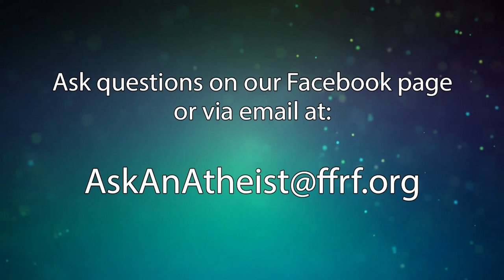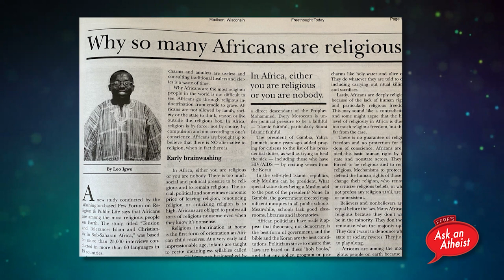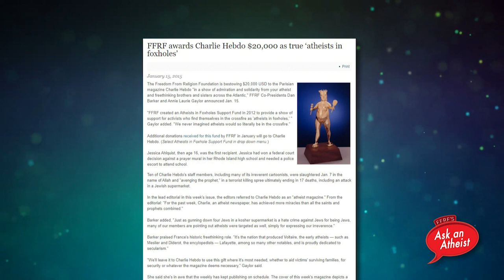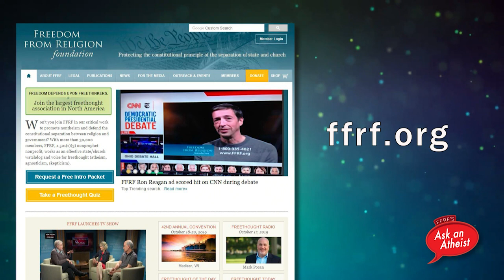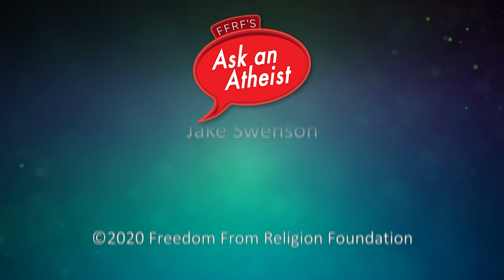Blasphemy is a Victimless Crime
On this episode of FFRF's "Ask an Atheist," we will discuss why blasphemy is a victimless crime. Our special remote guest is Leo Igwe, a secular humanist activist and academic from Nigeria. He will join us to talk about the detention and disappearance of Nigerian atheist Mubarak Bala, and the dangers of widespread blasphemy laws.